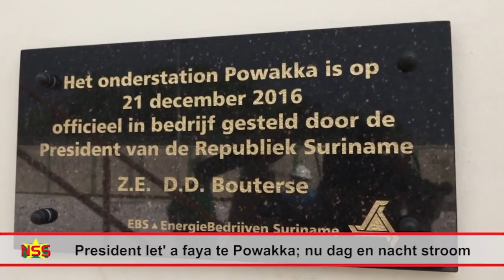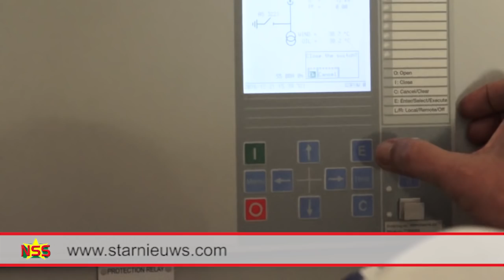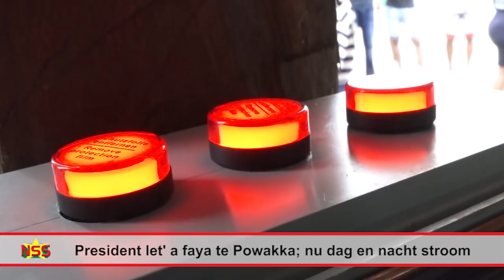POWAKKA STROOM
President Desi Bouterse kan niet langer wachten om de lichten van Powakka aan te doen. “Ik zou heel lang kunnen praten maar now now mi kras krasi fu let’ a faya,” deelt hij aan het eind van zijn toespraak op Powakka mee. Applaus, gejuich en een tientallen meters lange pagara wordt afgeschoten, wanneer de lichten aangaan. Regilio Dodson, minister van Natuurlijke Hulpbronnen vraagt de bewoners om efficient met de stroom om te gaan.